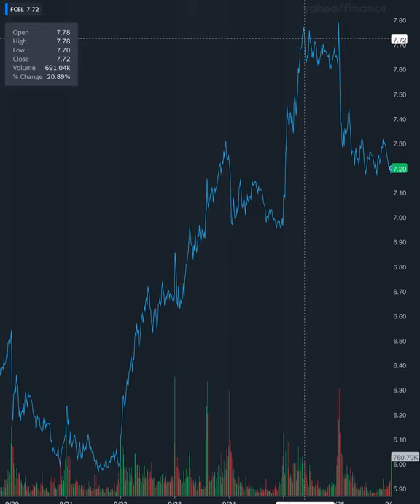What is going on with FCEL?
FCEL stock chart